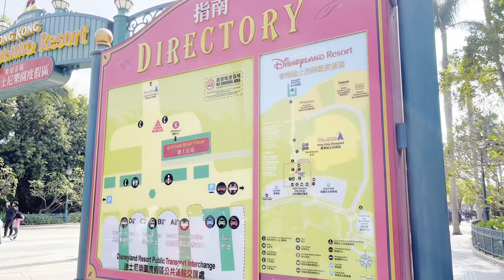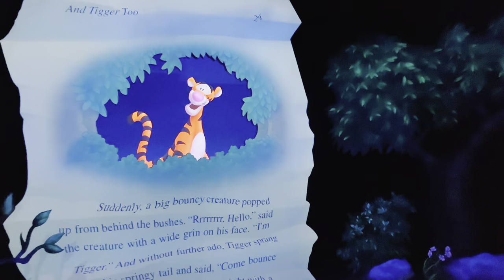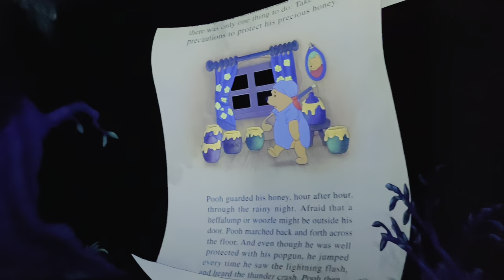✨ Disneyland Hong Kong Vlog | Mickey + Friends, Frozen, Rides, Fireworks, & more | HK Vlog #2 ☆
~~~ (っ◔◡◔)っ ~~~

~~~ (っ◔◡◔)っ ~~~

~~~ (っ◔◡◔)っ ~~~

~~~ (っ◔◡◔)っ ~~~

~~~ (っ◔◡◔)っ ~~~

~~~ (っ◔◡◔)っ ~~~

📔 Softwares used
​⁠@CapCutofficial (thumbnail and video editor)